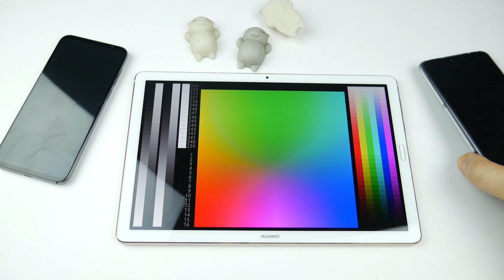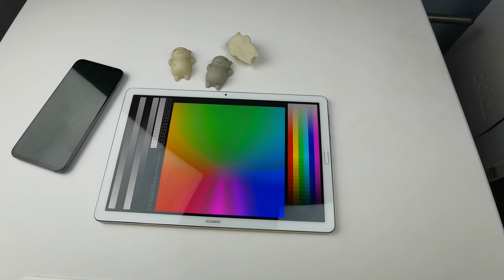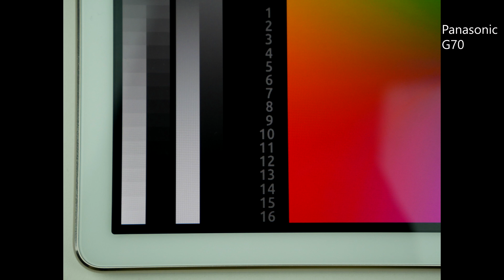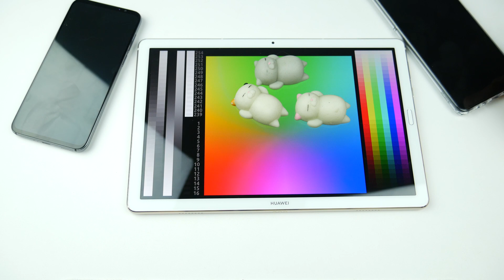Videotest: Huawei Mate 30 VS Panasonic Lumix G70 - Moschuss.de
Panasonic Lumix G70:

Mit Objektiv Panasonic H-FS1442AEKA 14-42 mm:

Mein Equipment:
Kamera: